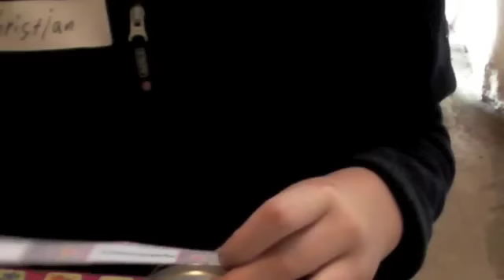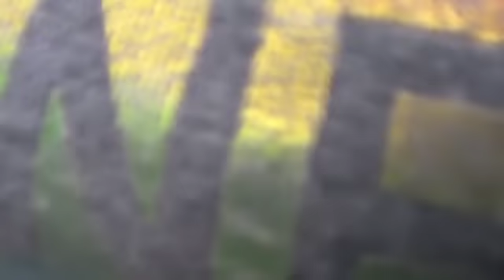video dagbog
rimelig awesome sjow fun